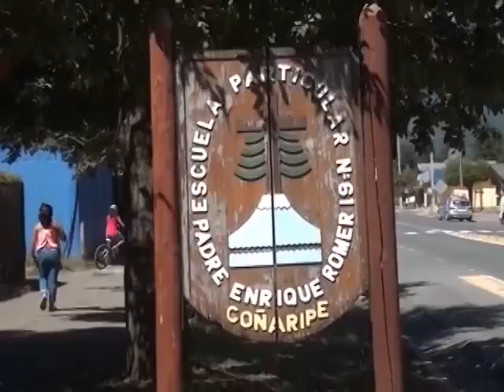Nota: Inauguración Año Escolar en Coñaripe.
Inauguración Año Escolar en Coñaripe emitida en Nuestro Programa Ventana Educativa del 16/03/2016